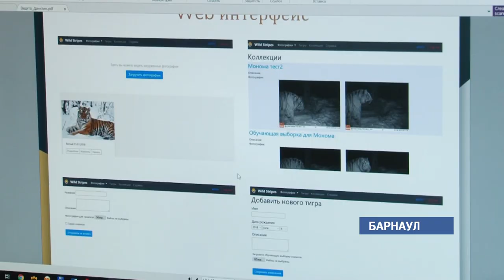Киберзащита: алтайские IT-специалисты рассказали о последних разработках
Датчик голоса и машинное зрение – эти и другие необычные компьютерные системы могут защитить нас от киберпреступников. Сегодня, в день сотрудника IT сферы, мы решили выяснить, как можно обезопасить свои персональные данные и какие способы предлагают алтайские специалисты.